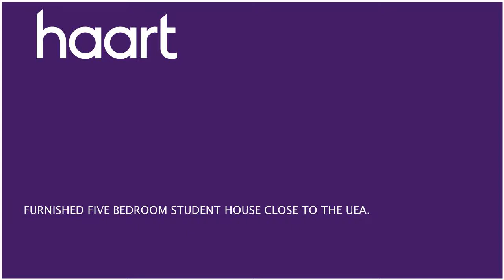Detached-House to let in Norwich for £250 per month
or contact Norwich (Lettings) on 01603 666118

FURNISHED FIVE BEDROOM STUDENT HOUSE CLOSE TO THE UEA.